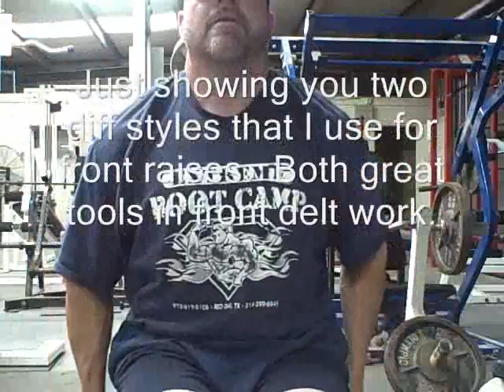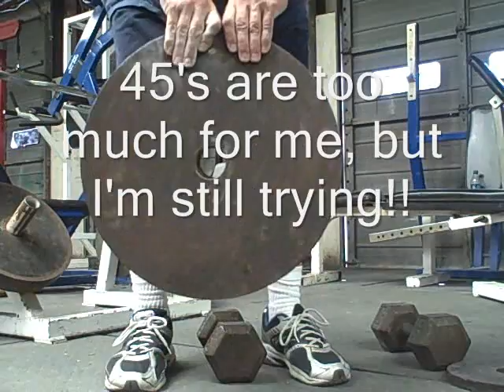INTENSE ARMS & Grip training at Home or Corporate Gym!!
Shoulder getting better by the day! A few grip exercises you can use at your home or even the big crowded gyms too!!  Guest posing clip, our new Volvo, and couple of shout outs!